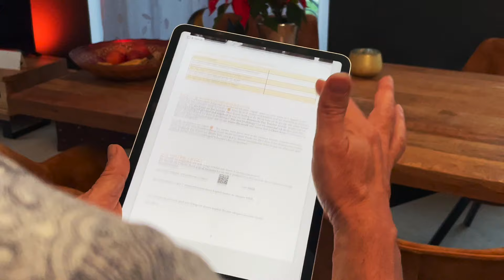Trailer Harmonielehre-Basics für Gitarristen - SCHNEIDERleicht erklärt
Und los geht's: Diese Woche startet mein brandneuer Video-Kurs "𝗛𝗮𝗿𝗺𝗼𝗻𝗶𝗲𝗹𝗲𝗵𝗿𝗲-𝗕𝗮𝘀𝗶𝗰𝘀 𝗳𝘂̈𝗿 𝗚𝗶𝘁𝗮𝗿𝗿𝗶𝘀𝘁𝗲𝗻 - 𝗦𝗖𝗛𝗡𝗘𝗜𝗗𝗘𝗥𝑙𝑒𝑖𝑐ℎ𝑡 𝗲𝗿𝗸𝗹𝗮̈𝗿𝘁"!
Das ist der Trailer dazu! 😎🙏🎶